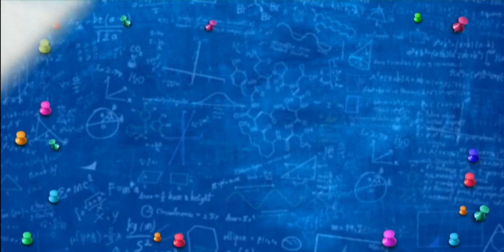แจ้งผังรายการช่อง Workpoint 23 | 24 ตุลาคม ปี 2564 | ช่อง Workpoint 23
10:30 - 11:00 น.
เลดี้พลาซ่า
11:00 - 12:30 น.
หกฉากครับจารย์